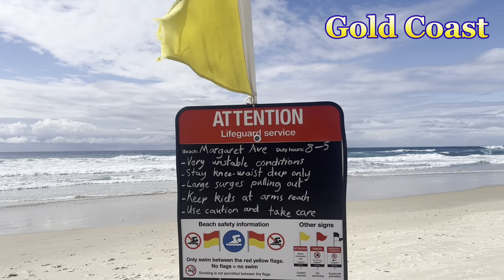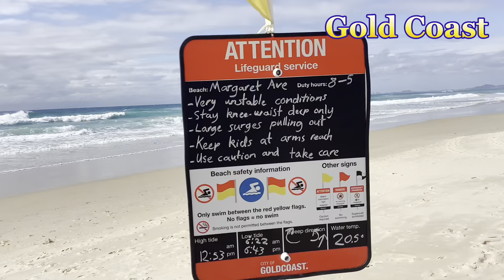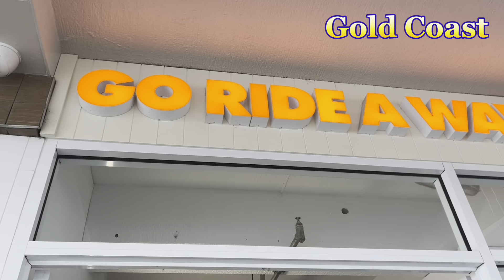【オーストラリア】 ゴールドコーストを歩く Gold Coast🇦🇺 Australia travel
オーストラリア旅

Gold Coastの海岸を歩く！

 Broad Beach（ブロードビーチ）からSurfers Paradise Beachまで